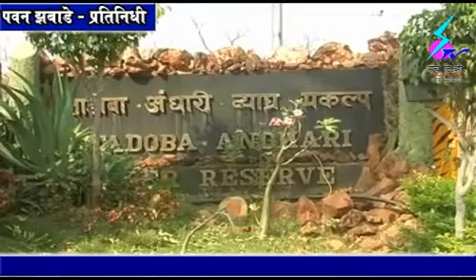10 July 2018 Search Tv Chandrapur - ताडोबा-अंधारी व्याघ्र प्रकल्पातील पर्यटन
ताडोबा-अंधारी व्याघ्र प्रकल्पातील पर्यटन बंदी उठविण्याचा निर्णय वादात - स्थानिक समितीची नाराजी